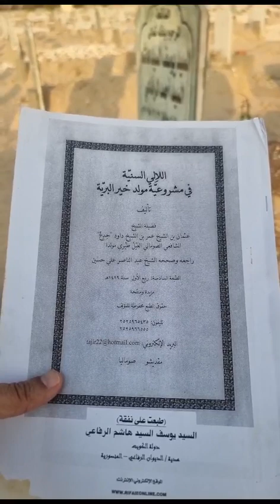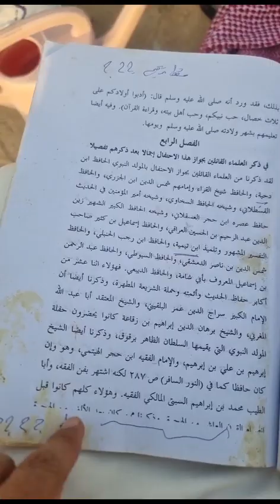(العلماء الذين أجازوا الإحتفال بالمولد النبوي)من(كتاب اللاليء السنية بمشروعية خير البرية)للصومالي